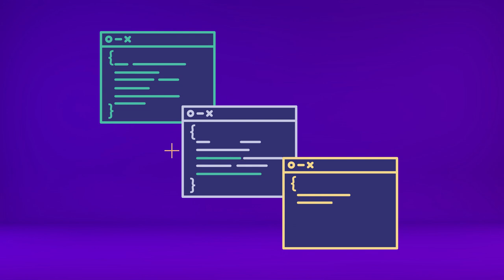Microaprendizaje: ¿Qué es el software libre?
Un video que explica qué es el software libre. Este recurso forma parte de la serie Microaprendizaje ¿Qué es? del área Hardware y Software, producida en el marco del plan Aprender Conectados.